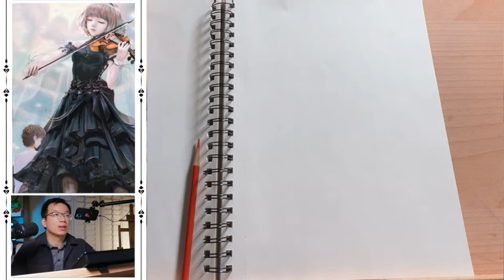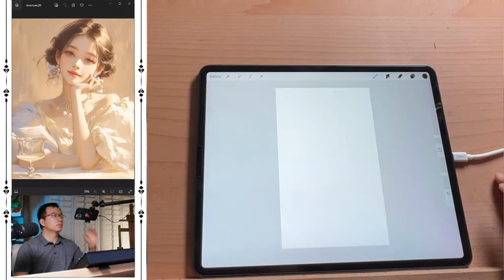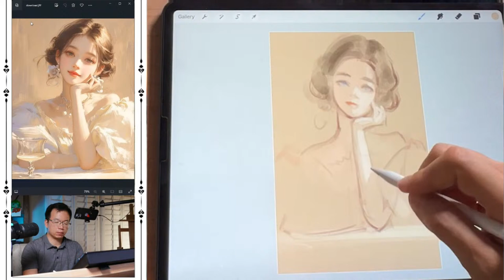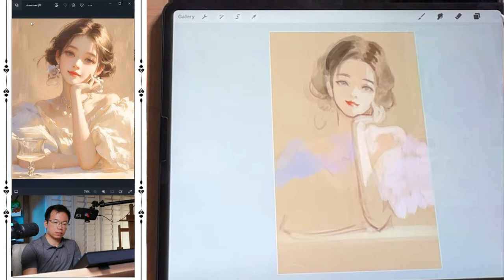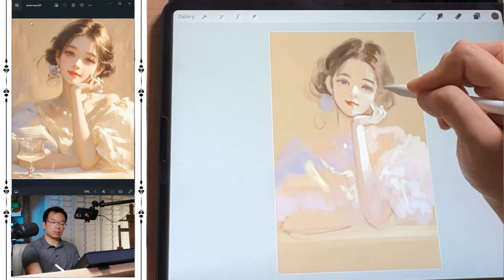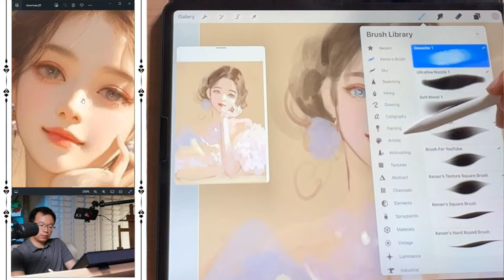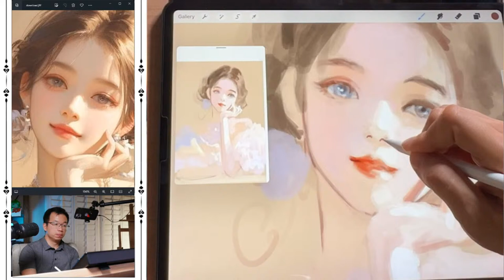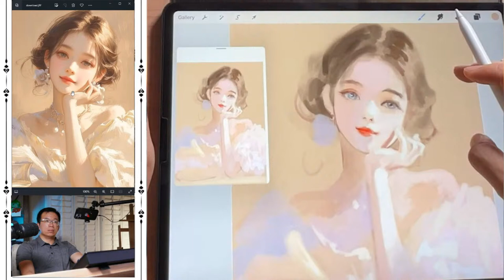[Live Stream] Draw with Kenan | 2B and Procreate Fun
Thank you so much for tuning in and witnessing my art adventures. I've been drawing like this for about four years now, practically every night. Only recently, I've decided to share my journey with the world.

It's been an incredible journey since I embarked on my content creator path just over three months ago. I'm genuinely grateful for the tremendous support from all of you, which has played a pivotal role in the remarkable growth of my channel. Rest assured, I'm fully committed to continuing this journey, creating content, and consistently delivering value to my wonderful viewers. Thank you for being a part of this amazing adventure!

It's all about pure passion for me, and I'm hoping that by doing this, I can spark that creative bug in fellow artists like you. Whether you're just starting out or have been doodling for a while, I believe everyone's got a unique story to tell through their art.

If you know someone who's into this vibe and might want to connect or collaborate, I'd be over the moon if you could pass along my stuff to them. Your support means a ton, and let's build a cool community where we can all geek out about art. Have a kick-ass time, and let's create some awesome stuff together!

Current Favorite Art Medium:
IPad Pro + Procreate + Apple Pencil for all of my digital artwork
Sketchbook + Pencil + Ink Pen for Manga Sketch work
CANSON 1557 Extra White 120gsm A3 Sketch Paper + Charcoal Pencil (Soft, Medium, Hard) + Graphite Dust (Black and Gray) + Eye Shadow Brushes and Makeup Sponge

Yes, the name of my club is called the Cute Clan.

My first goal for the membership club is to create a Kenan Cat Emoji Package. Thanks a bunch for any support!

Track: "Bubbles Prelude No. 1 In E Major"